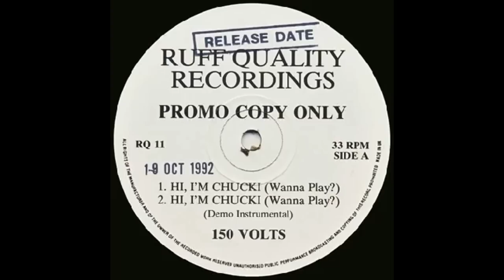CI HA PROVATO FINO ALLA FINE...